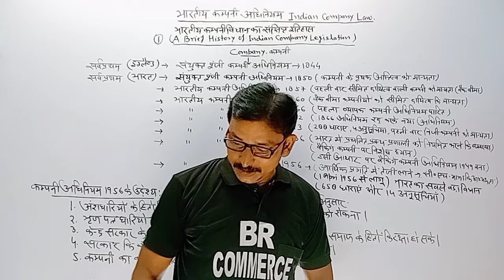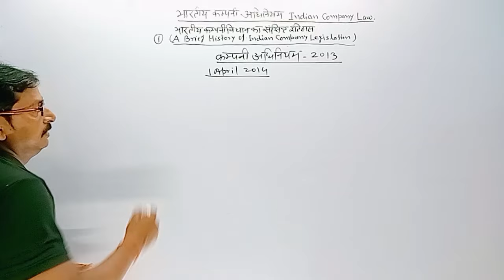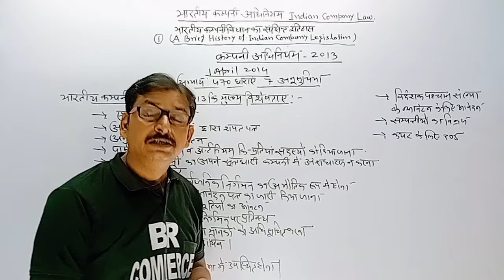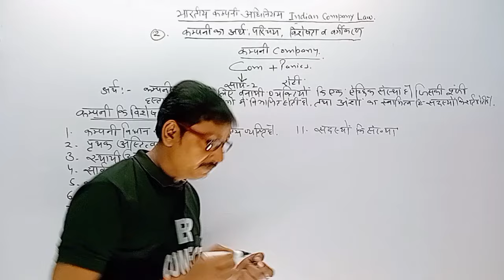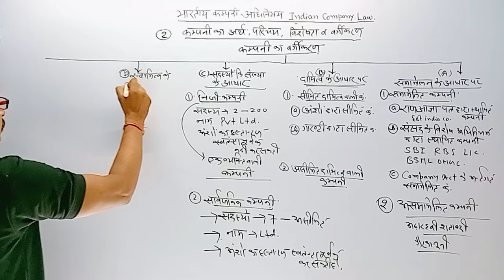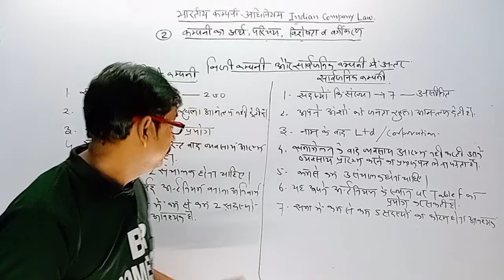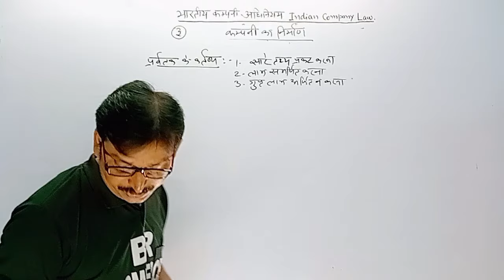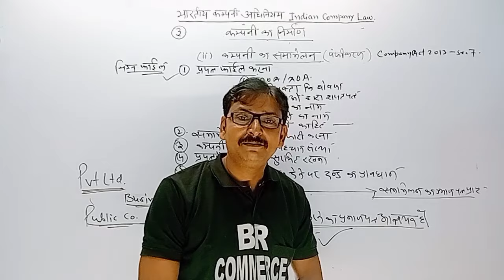Company Law ( कम्पनी अधिनियम ) | Lecture 1 | BR COMMERCE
Company Law ( कम्पनी अधिनियम ) | BR COMMERCE | Rajesh Gupta

Topic Cover :-